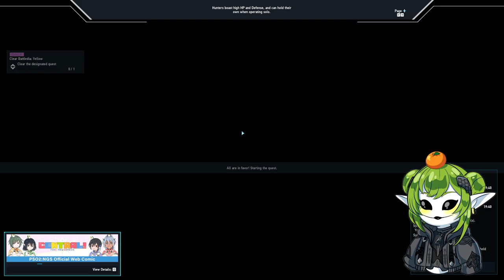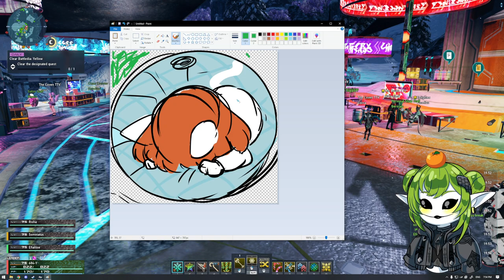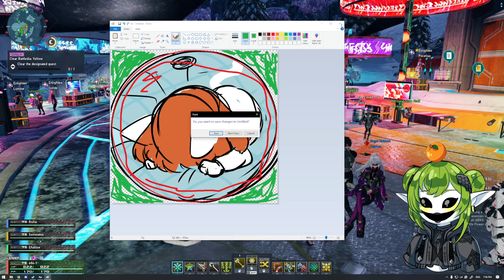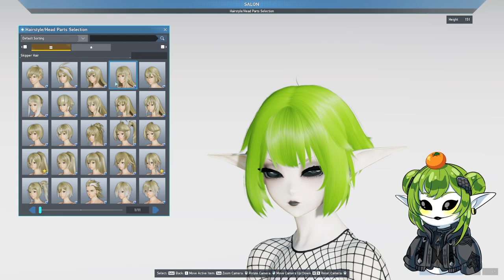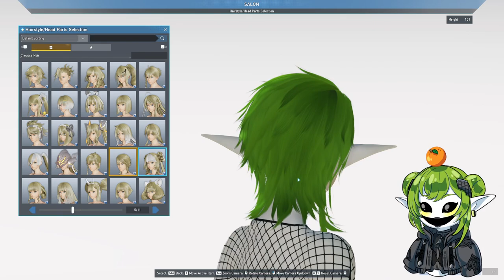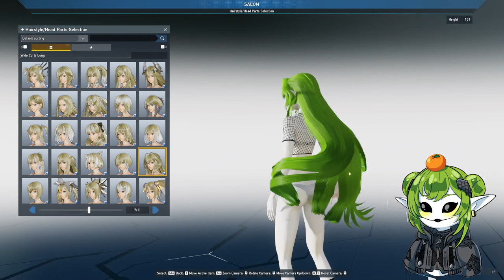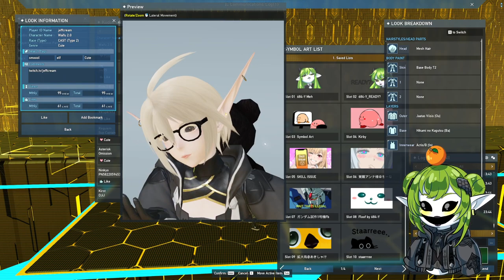[VOD] PSO2 NGS - September PSO2 Day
VOD of live stream from September 2nd 2023